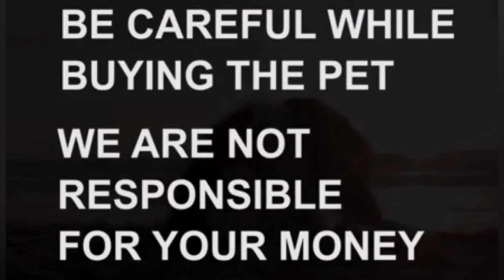shihztu puppy fa sale| sold out |hyderabad|dog market in Hyderabad